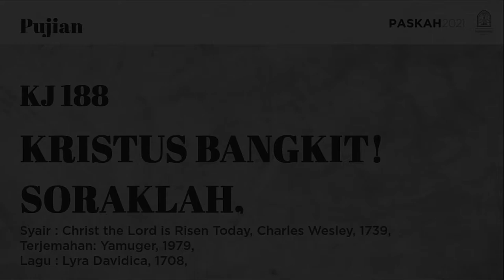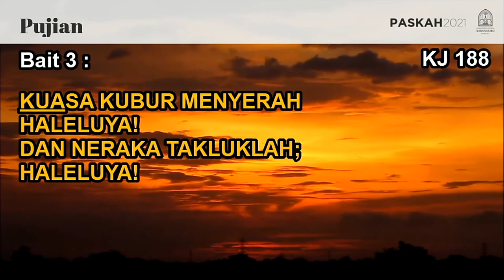KJ 188 | Kristus Bangkit! Soraklah | Christ the Lord is Risen Today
KJ 188 | Kristus Bangkit! Soraklah
Syair: Christ the Lord is Risen Today, Charles Wesley 1739,